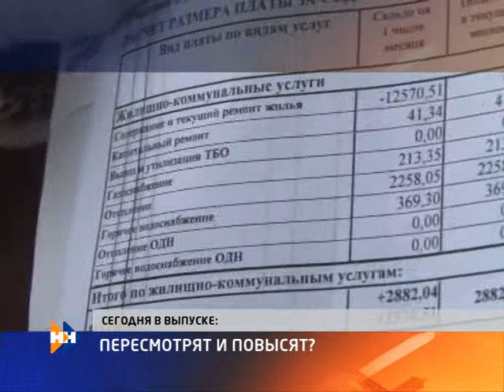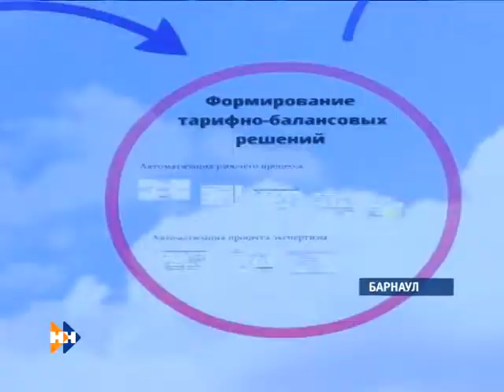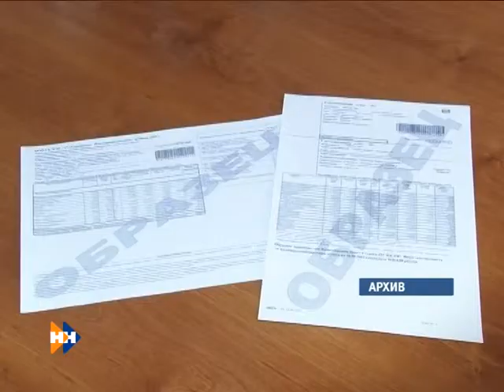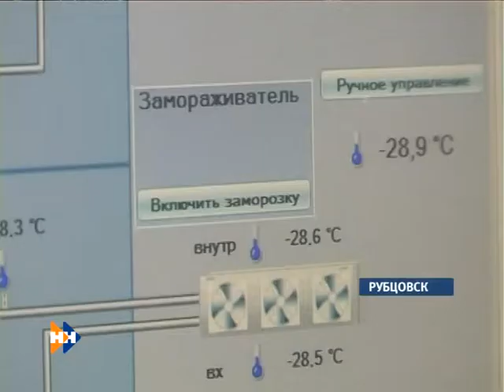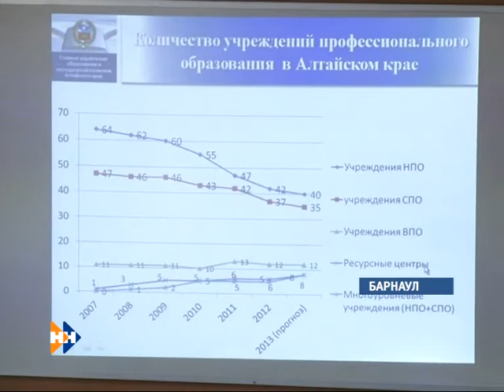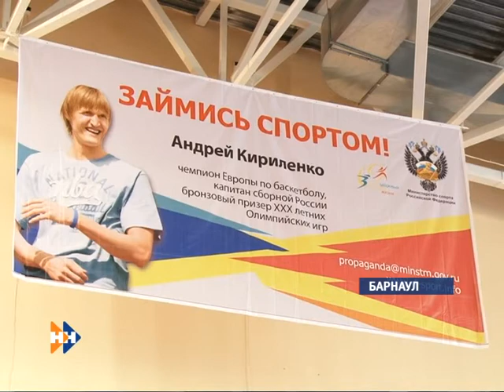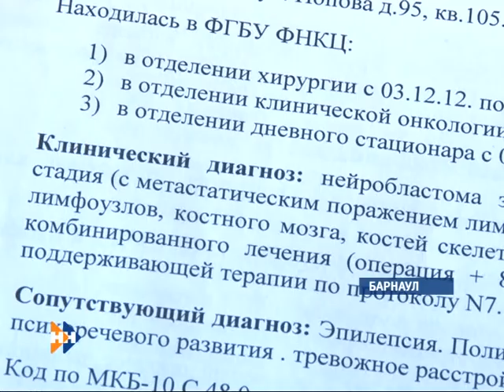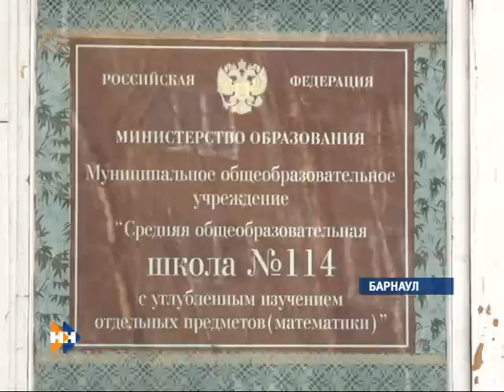Наши новости 21.03.13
Cмотрите в выпуске "Наших новостей" за 21.03.13: Коммунальное уравнение. Завершение ремонт краевой детской  клинической больницы. Праздник кукольников.
Программа "Надежда на чудо": больные дети нуждаются в помощи и получают её.